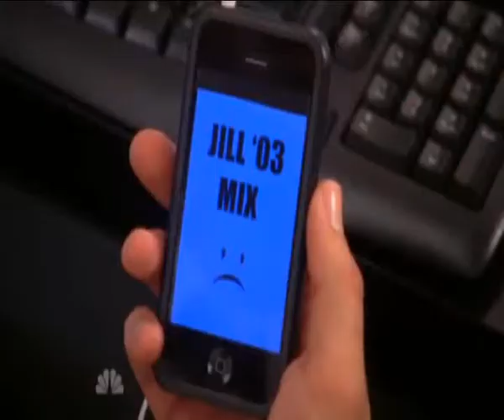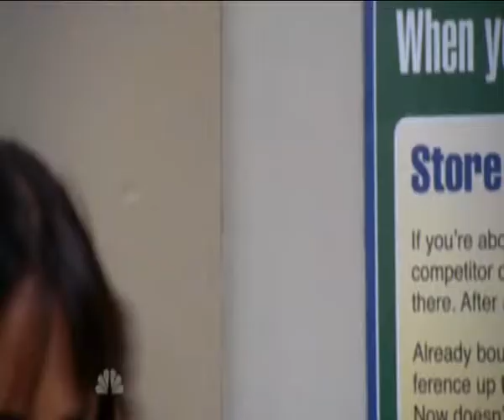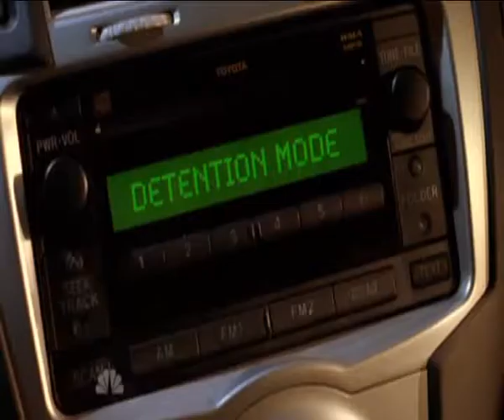Chuck& Jill- Beautiful lie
Видео по сериалу Чак